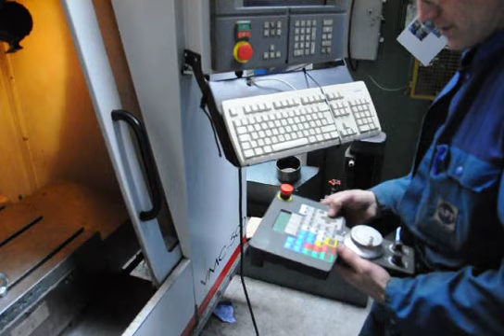Cincinnati VMC 500 (D01 7435)